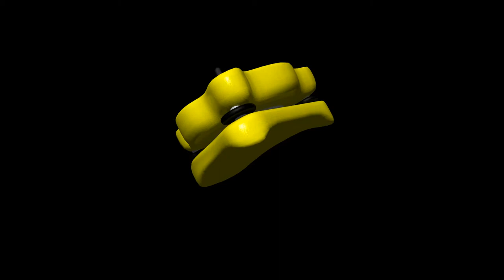Tribrach Spin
Computer Animation done by Paul Chavez